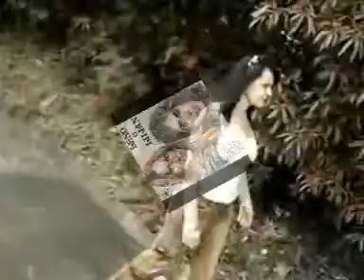Leno e Lilian - A tarde que te amei (1973)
Leno e Lilian  - A tarde que te amei
(1973)

Vagner Scandolhere

CLIP
Luciane Bottolo
Vagner Scandolhere

resgatedopassado*
Julho 2009